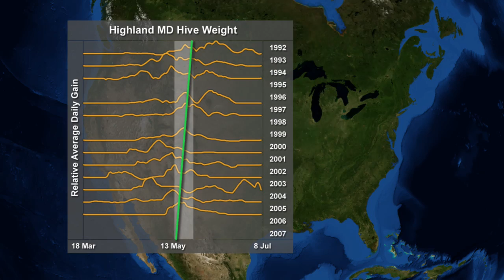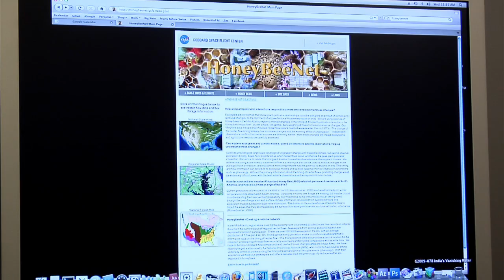Feeling the Sting of Climate Change